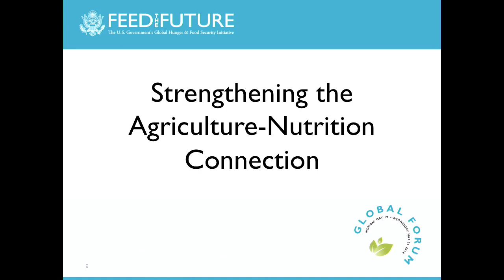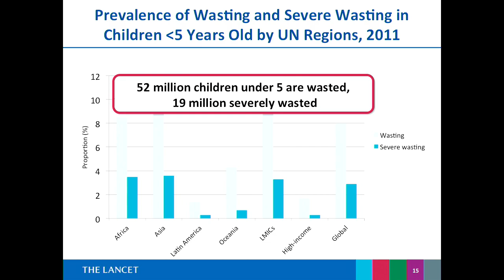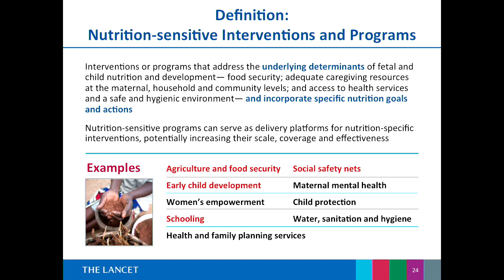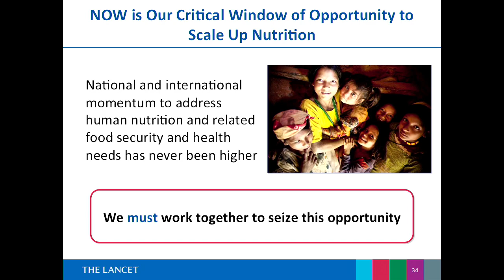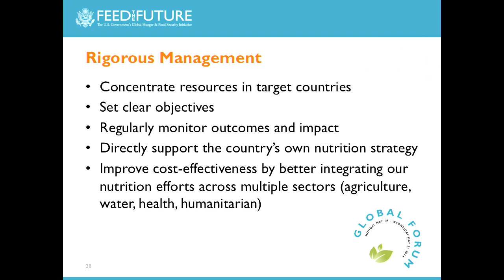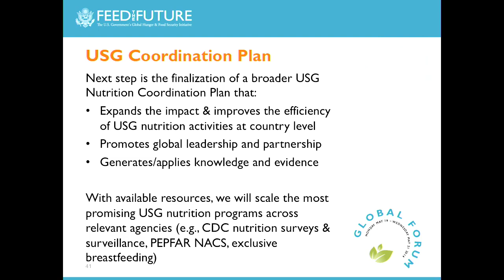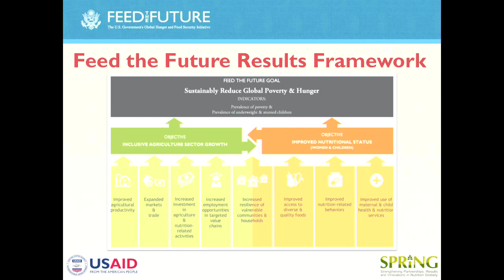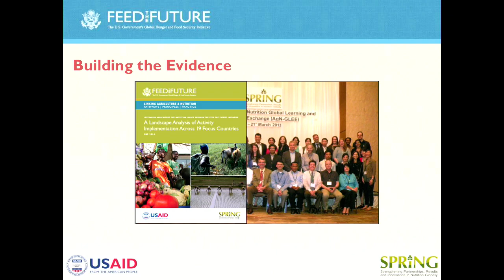Strengthening the Agriculture-Nutrition Connection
At the 2014 Feed the Future Global Forum, participants heard four short presentations and a panel discussion about the connection between agriculture and nutrition. The plenary started with an overview of undernutrition and concepts behind nutrition-specific and -sensitive programming, then got more specific by considering how to address undernutrition through multi-sectoral programming. The first presentation summarized the global burden of undernutrition and evidence-based programming, as updated in the 2013 Lancet Series on Maternal and Child Nutrition; the second previewed the new USAID Multi-sectoral Nutrition Strategy; the third described the role civil society organizations can play in supporting nutrition activities with more robust outcomes; and the last helped USAID and its partners better understand how to implement nutrition-sensitive agriculture programs.